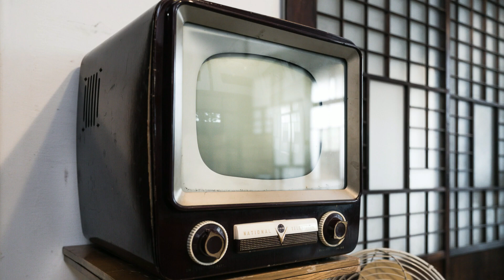朝ドラ「ちむどんどん」第74話感想其の2 優子さんの戦争はまだ終わらない。だから、ワタクシ達は沖縄のことを知らなければならない。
あらためて思いました。
ワタクシ達は、沖縄のことを知らなければならないです。
沖縄の歌だっていい、沖縄民謡だっていい。
なんでもいい、沖縄のことを知るきっかけになるドラマになればいいと思う。
亡くなった人たちが、あの世でお金に困らないように、
お金に見立てた紙を燃やす風習。
昨日のお重のこととか、
華丸さんに教えてもらうのではなく、
ドラマの中で教えてほしかったです。